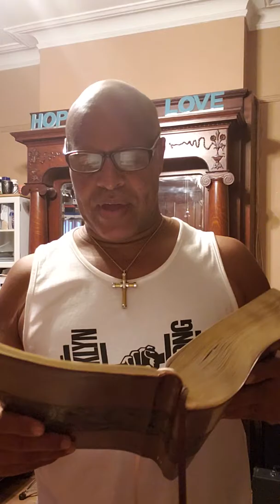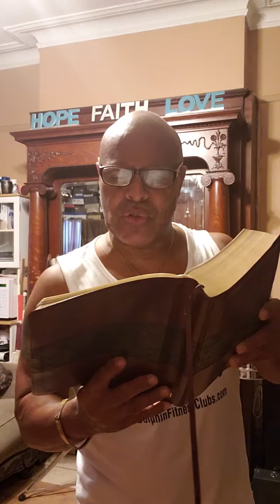be Reconciled to God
sammyd